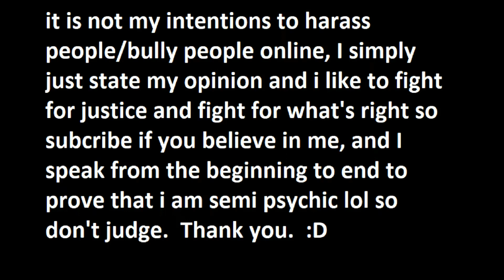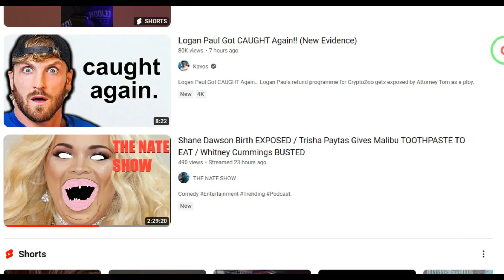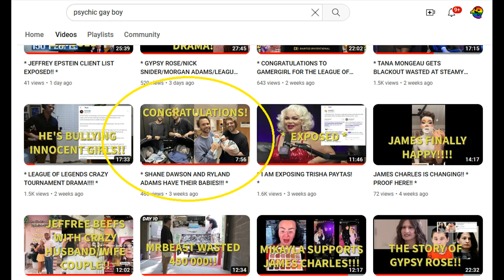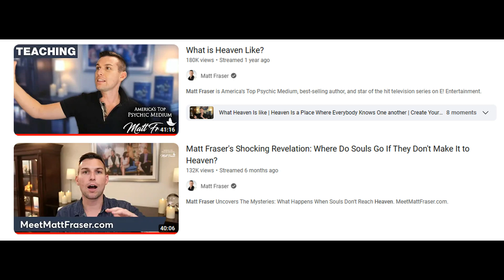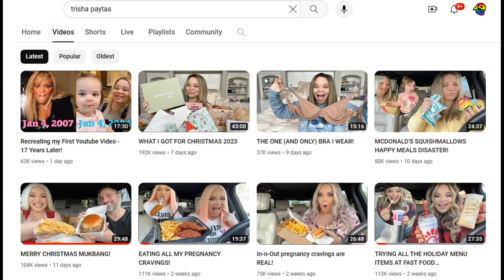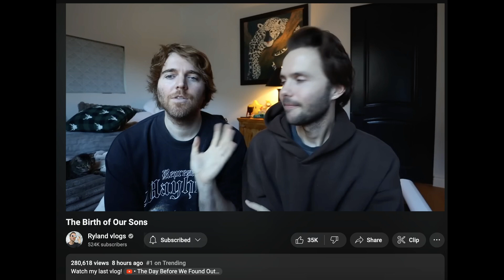* SHANE DAWSON AND RYLAND ADAMS SPEAK OUT ABOUT THEIR NEW BORN TWINS *